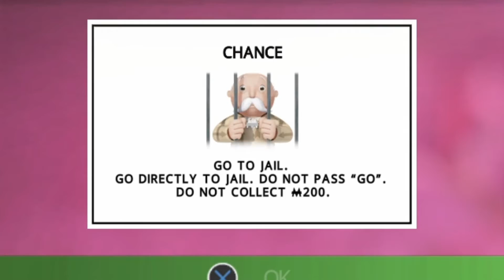Family Game Night | UNO/Monopoly